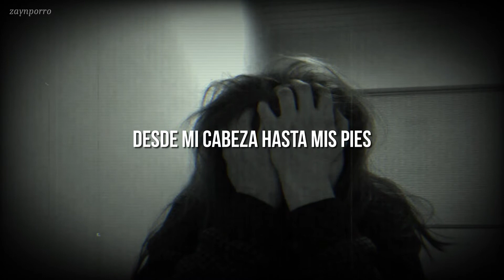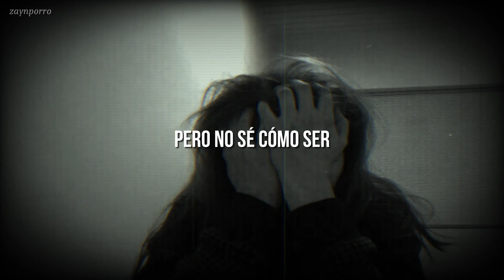Sasha Sloan - Thoughts // traducido al español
Lyrics:
Thoughts
Sometimes, I just can't control my thoughts
No medication's ever made them stop
All I think about is everything I'm not
Instead of everything I got
'Cause I'm scared they're all laughing, so I make the joke first
If I beat 'em to the punchline, then I can't get hurt
Yeah, I swear to God I'm trying, but I don't know how to be
How to be a good friend to me
'Cause sometimes I just feel like I'm a freak
When I wake up, I just don't like what I see
All the way from my head right down to my feet
I wish that I thought differently
But I'm scared they're all laughing, so I make the joke first
Change
Wonder if I'll ever really change, mm
How to be a good friend to
The voice inside my head that's telling me I'm okay
Entertain it for a second, then I push it away